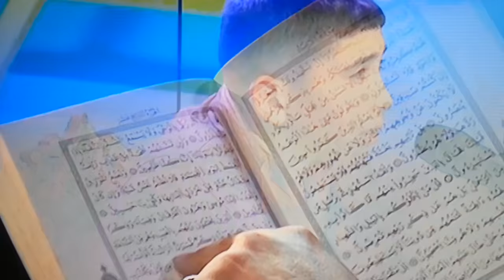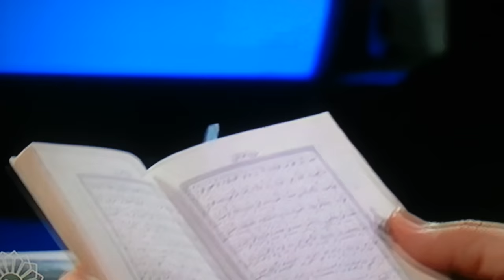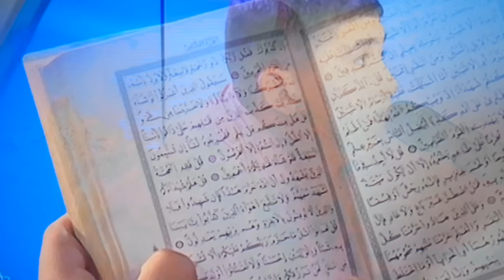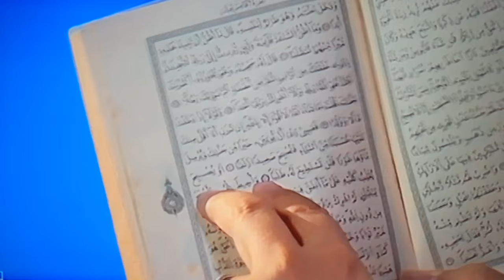Ado Algerien de 13 ans attardé mental leger ,connait par coeur tout le coran,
D'un verset du st coran il donne le nom de la sourat,puis le numéro de la page ou elle est situé,c'est un miracle d'Allah qui lui laisse la possibilité de cette incroyable mémorisation ,alors que d'autres non handicapée,ne se souviennent même pas de ce qu'ils ont mangés hier à midi